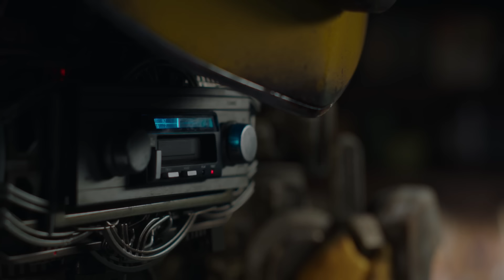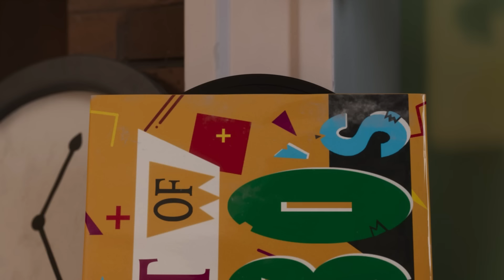🎤 15 Referencias al RICK ROLL ( Never Gonna Give You Up)